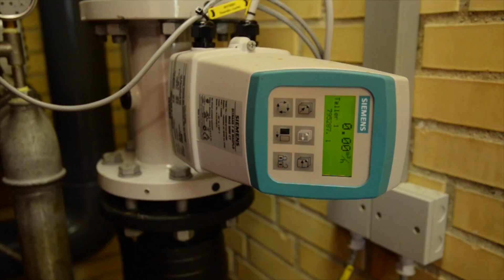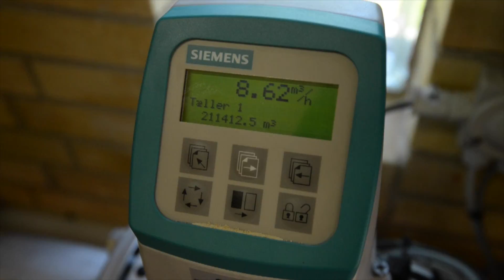Gjøl private vandværk